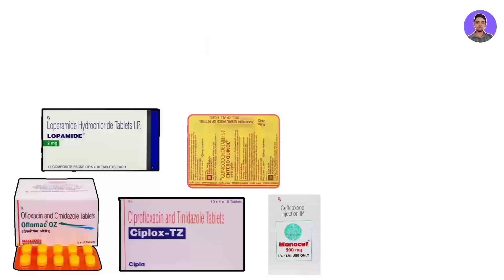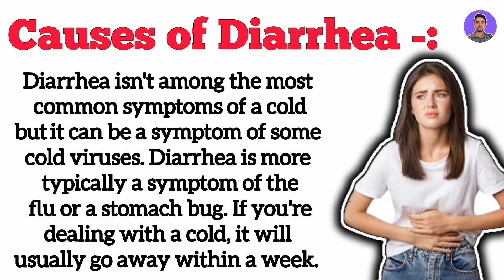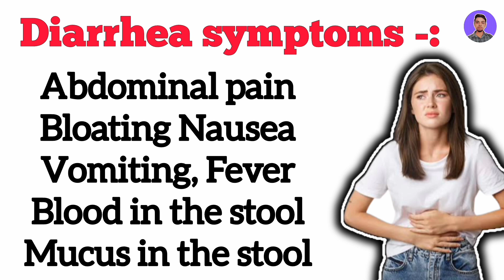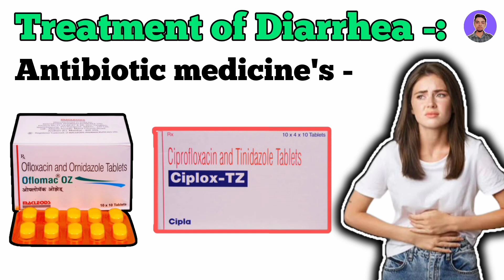Diarrhea treatment in cold | Diarrhea Treatment in hindi | Causes and symptoms of diarrhea in Hindi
Video Tittle - Diarrhea treatment in cold | Diarrhea Treatment in hindi | Causes and symptoms of diarrhea in Hindi.